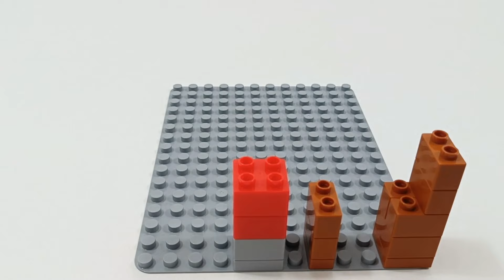Satisfying ASMR Marble Run Race | Building Blocks | Xylophone | Lego Duplo | 3 Track Combo | 19 Mins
Experience the soothing sights and sounds of a satisfying ASMR marble run race in just 3 minutes! Watch mesmerizing tracks crafted with building blocks, Xylophone, and Lego Duplo come together in a 3-track combo. Let relaxation and creativity collide in this captivating journey.